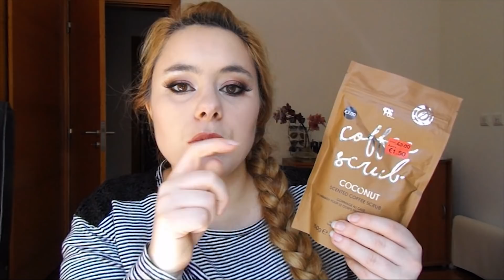Mega Compras na Primark || Primavera/ Spring Haul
Olá pessoal ☀ Hoje tenho mais umas compras na Primark εїз Estes são os meus HAULS favoritos ☾ O tempo melhorou e com isso veio a vontade de fazer mais exercício ツ E também comprei algumas decorações e produtos de beleza não podiam faltar ♥ Se gostam destas compras não se esqueçam de inscrever ❤ Não se esqueçam de participar no SORTEIO. Espero que tenham um lido dia ☀

1. Estar inscrito no meu canal;
2. Responder às perguntas feitas nos vídeos; (encontra-se mais ou menos a meio)
É internacional por isso toda a gente pode participar, se tiveres menos de 18 anos pede autorização aos teus pais para participar e se venceres para me enviares a tua informação (nome e morada)
Vencedor será contactado por mensagem no youtube ou e-mail dependendo da informação que tiver.
Estou a demorar a eviar as coisinhas porque tenho andado muito ocupada mas para a semana não falto ❤

✉ Para me CONTACTAREM:

Verónica Costa
Rua Fonte da Talha nº8
LOTE 2 1ºEsq.
3030-242
Coimbra, Portugal
or

(planear a vida e actividades fisicas)
★Twitter (eu não twito muito)

✔ O que uso para filmar, editar e tirar fotos:
Camera: FUJI S8600
Editar Filme: Adobe Premiere Pro, After Effects
Editar Fotos: Adobe Photoshop

Todos os produtos são comprados por mim.
Todas as opiniões são minhas genuinas.
Todas e qualquer imagens são produzidas por mim ou encontradas no google engine. Se alguma estiver protegida, contactem-me de imediato para que a possa retirar ☺